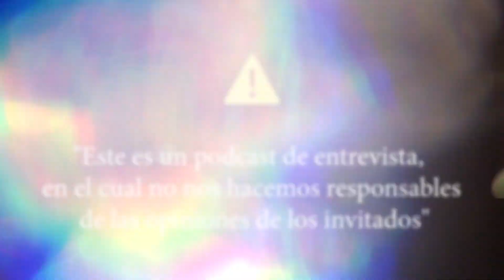¿QUÉ HACER CUANDO NADIE CREE EN TI? - Dani Carrillo PodCast Vive + Libre Ep 8 T10